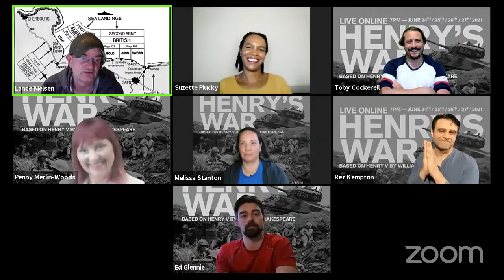HENRY'S WAR - CAST INTERVIEW ONE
A live interview with some of the cast from The Outcasts Creative production of Henry's War. Please be aware we might speak utter nonsense and nothing said on this video should in anyway be taken seriously.

Henry's War, based on William Shakespeare's Henry V, adapted by Outcast co-founder Lance Steen Anthony Nielsen and regular Outcasts member Toby Cockrell and with a cast of 12 taking on all the roles, edited down to fit into a running time of two hours. Of the four performances of the production, two will stay on our channel, the first night and this, the last performance.

Our production stars Ed Glennie in the title role. Rest of Company: Callum Scouller, Alex Heaton, Melissa Stanton, Rez Kempton, Penny Merlin-Woods, Sebastian Storey, Paul Brennan, Meggie Reid, Scott Barrington, Chris Freeman, Suzette Pluck,  Dickon Tolson. With an original music theme by Julia Lima - of all four performances only one will remain on our channel for public access. A huge thank you to the other Outcasts who helped out behind the scenes including Anne, Bella, and Kenny. Know, that we know, your worthiness.

Please be aware this production has some adult language and is not suitable for young children.

ABOUT THE CHANNEL - We aim to become the most informative channel for those with an interest in the Creative Arts. If you work in one of the associated industries or watch films, television dramas, and love theatrical plays, they'll be something for you here. We review all of the above and talk to those who make them, at every level, be they actors, make-up artists, directors, writers, or even boardgames designers.

WHO & WHAT ARE THE OUTCASTS CREATIVE? Founded by Actor & Teacher Dickon Tolson & Actor, Writer Director Lance Steen Anthony Nielsen, The Outcasts Creative started as an acting workshop & grew to a group of 100 + indy creatives (mainly actors, writers and directors) who are constantly pro-active and are not part of the industry elite. The Creative also organises industry seminars, showcase projects members and online script table reads. We've also produced Off-West End Theatre productions, short films, and other projects in a similar vernacular. Our remit is to produce interesting and compelling work which is often, but not exclusively set within social and political arenas. The Outcasts also run tabletop gaming events that incorporate some acting elements to make them more interesting for the players. We run regular drop-in acting workshops in both London & Birmingham on Monday evenings from 630pm - 930pm. (we break in mid-July and start again in September) What makes the London class unique is they're normally taught in tandem by both Lance & Dickon who work in unison to bring the best out of the students. The first Monday of the month is always script work, normally with original scenes. The classes are open to anyone over 18 years of age.